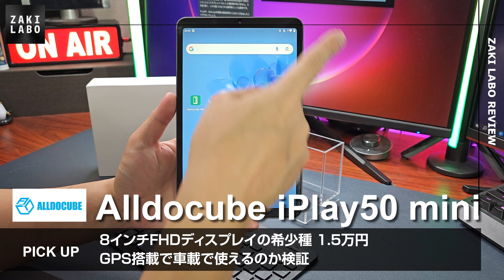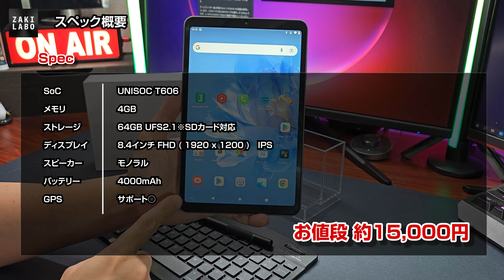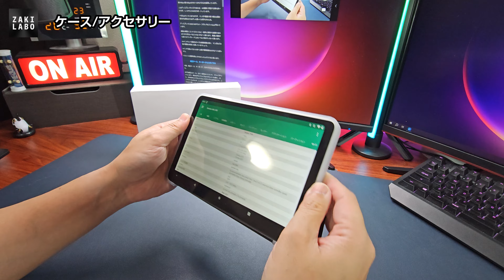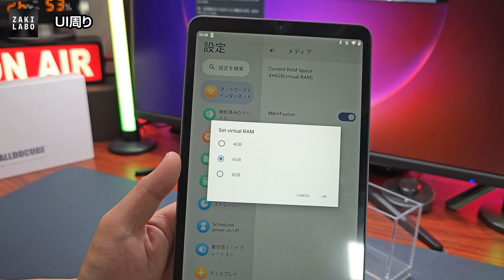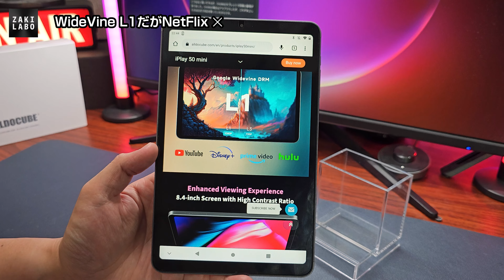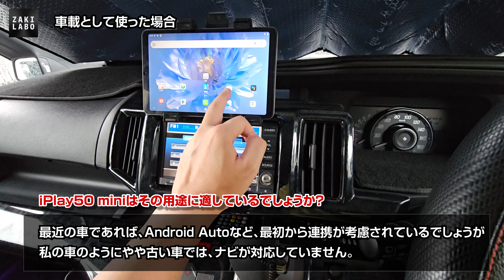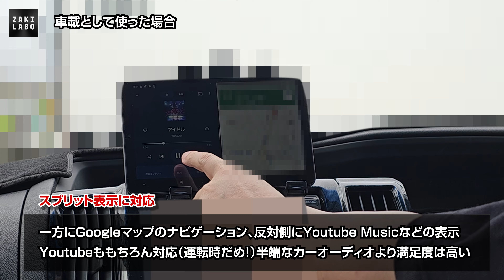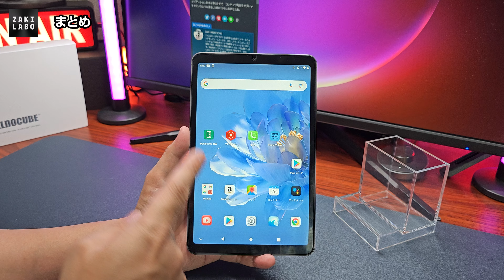Alldocube iplay 50 mini 貴重な8インチ 1万円台 WideVine L1対応 GPS搭載で車載タブレットにも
■Alldocube iPlay 50 mini
amazonでも27日から取り扱いのようです

今回の iPlay50 miniの最大の特徴は、8インチという絶妙すぎるサイズ感なことでしょう。8インチということ自体が希少種といっても良いです。
WideVineL1で動画コンテンツや、GPSにも対応しており車載タブレットとしてもおすすめです。

目次
00:00 OP~
00:58 スペックアウトライン
01:48 デザインチェック
02:51 8.4インチディスプレイ
03:37 ケース/アクセサリー
04:45 UI周り
05:26 Antutu性能と動作感
06:10 WideVineL1対応だがNetflixは非対応
07:15 車載として使った場合
08:49 ジャイロセンサー非搭載の影響
10:11 モノラルスピーカー
11:27 補足
11:36 まとめ
Twitterダラダラつぶやいてますよろしければフォローおねがいします。

検証使用楽曲
曲 Energy
アーティスト Elektronomia